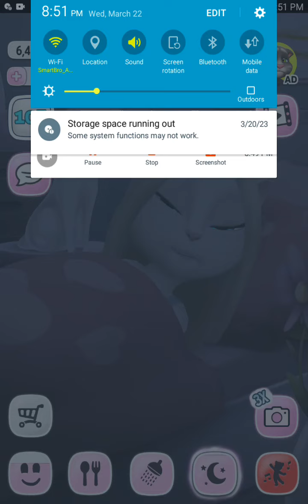My talking angela is now level 103😊😀